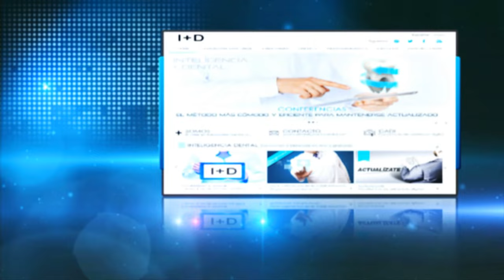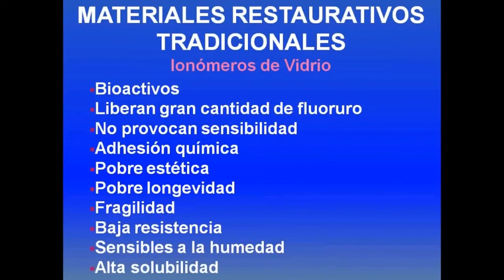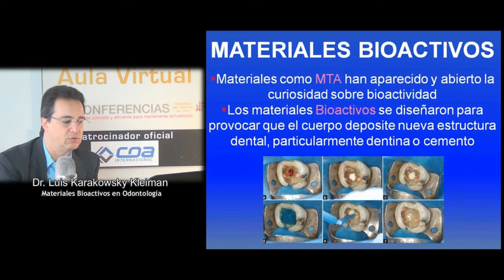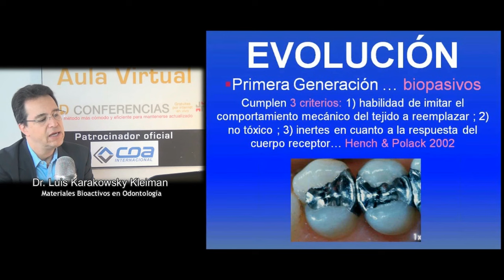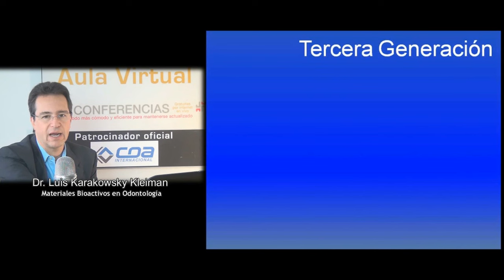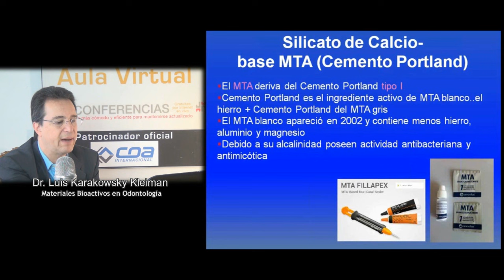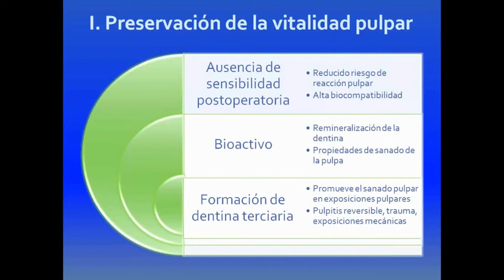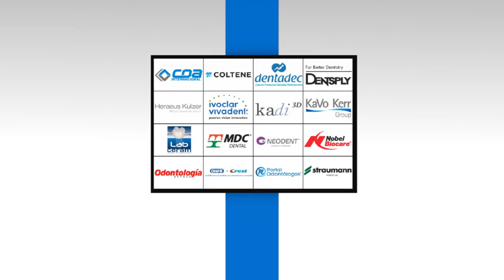300 Materiales Bioactivos en Odontología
Grabación de la Conferencia gratuita por internet dictada en vivo el martes 26 de mayo de 2015, por el Dr. Luis Karakowsky Kleiman